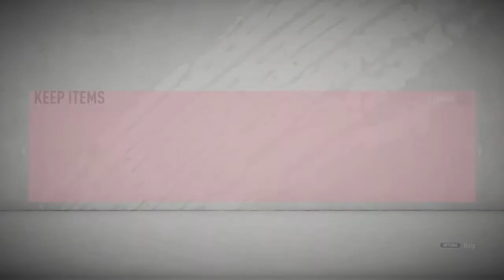MattHDGamer OPENS MY PARTY BAG PACK!!! (FIFA 20 Ultimate Team)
Also, drop any of your video ideas for future videos in the comments and I’ll look through them!